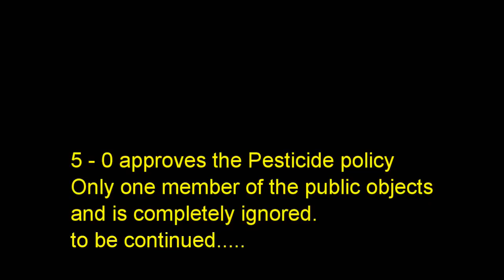Marinwood CSD unanimously approves use of Pesticides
In a unanimous decision, the Marinwood CSD adopts a new Integrated Pesticides Management plan that allows the use of pesticides in all areas of the Marinwood Parks and Open Space.  I was the only speaker in the room that objected to its use especially in open space .   An outright ban of glyphosate (roundup) is being proposed all over Marin at this time.